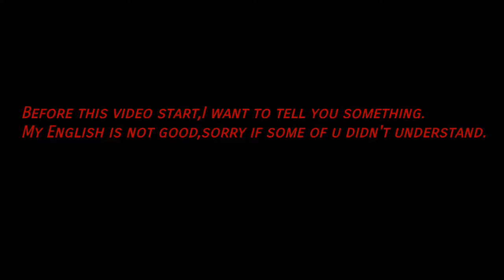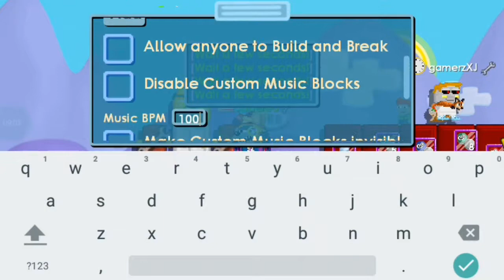How to Convert Your Gems into So Many Wls!!! #2 | Growtopia Grow To Profit!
Sorry for the quality,still work at the quality.